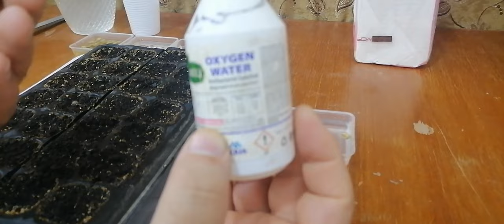نقع البذور و زراعتها في البتموس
تعليم اساسيات الزراعة المائية